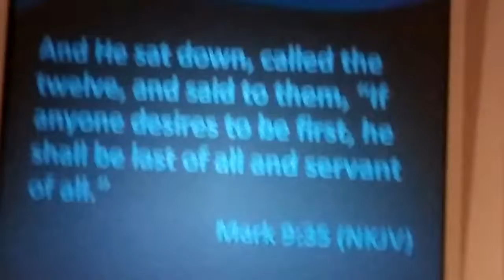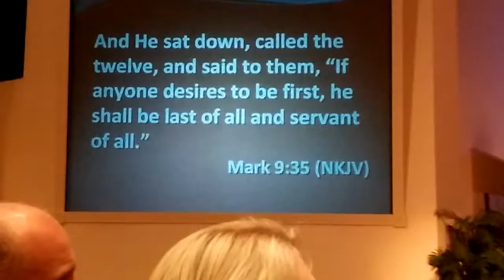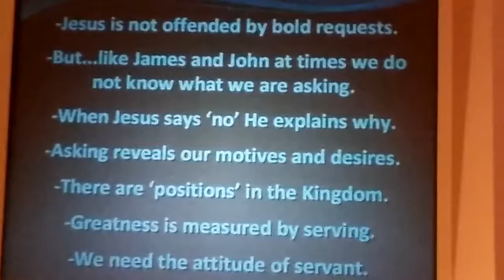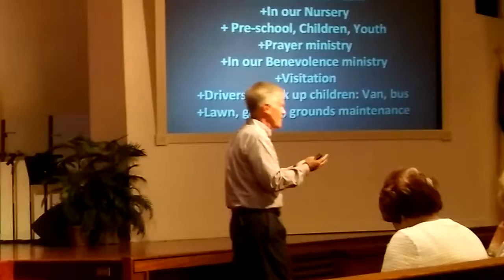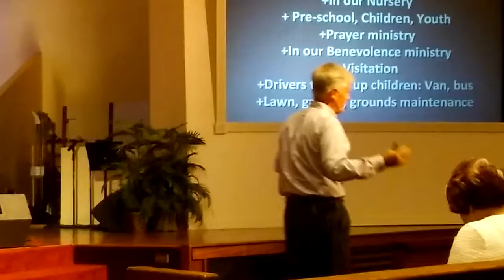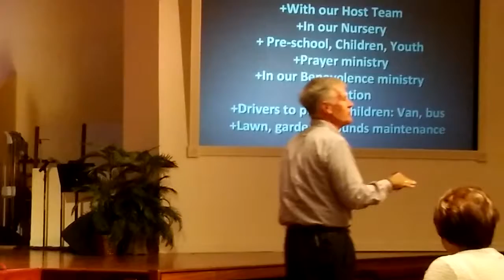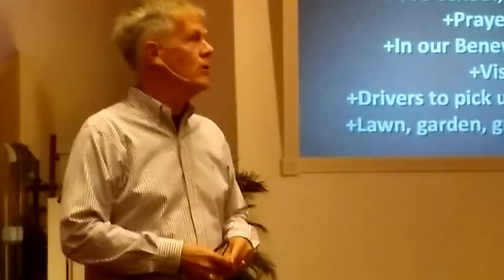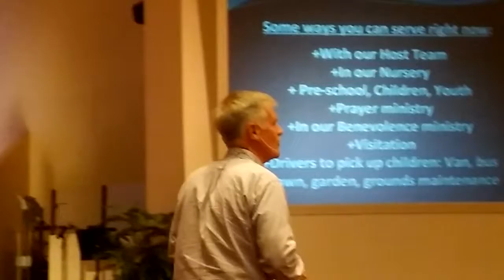Serving Reveals Greatness Part 2